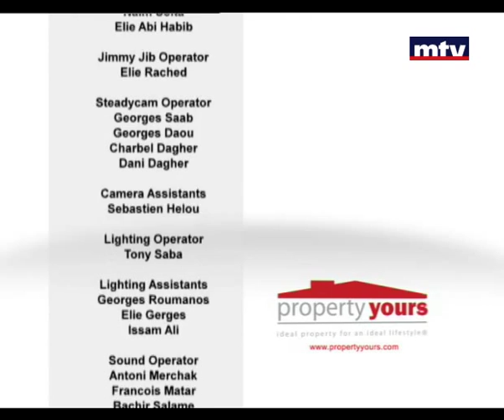Property Yours 15/06/2013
وضع القطاع العقاري في لبنان